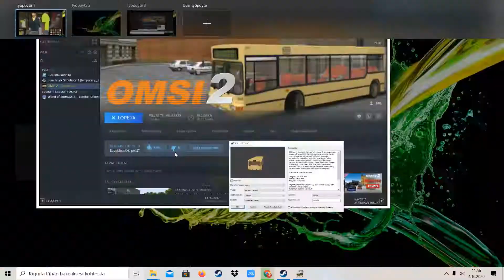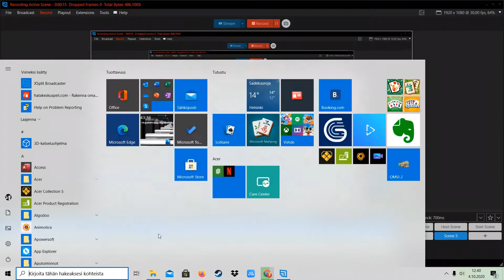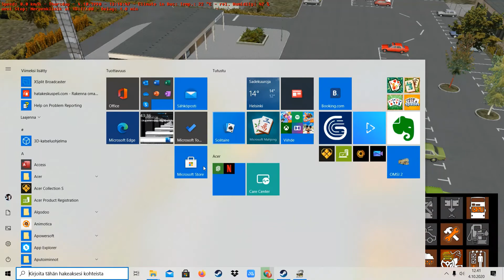omsi 2 suomi pelailua